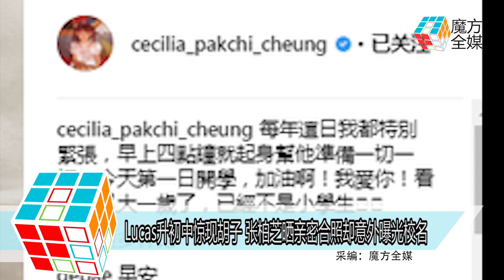2018-08-13 Lucas升初中驚現鬍子 張柏芝曬親密合照卻意外曝光校名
藝人謝霆鋒跟張柏芝
不知不覺已經離婚6年了
而他們所生的大兒子Lucas
也在不知不覺之間滿10歲了
8月13日一大早張柏芝就在個人社交帳號
曬出Lucas的照片並配文
每年的這一天我都特別緊張
早上四點鐘就起床幫他準備一切一切
今天是第一天開學
加油啊！我愛你
看到你又長一歲
已經不是小學生了
原來不知不覺間
Lucas已經升讀初中啦